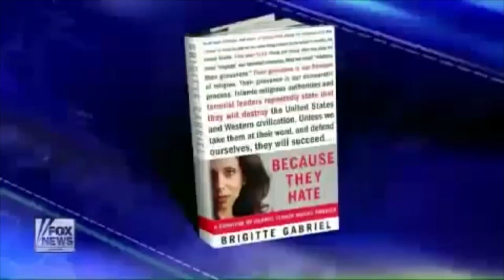بريجيت غابريئيل - شجاعة منقطعة النظير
اللبنانية بريجيت غابريئيل امرأة شجاعة تعيش حاليا في الولايات المتحدة، بلد الحرية،  اصدرت فيها  كتابا "  لأنهم يكرهون ". وفي هذا الكليب تستضيفها قناة فوكس الأمريكية للحوار عن استراتيجية الدروع البشرية التي ذاقتها بنفسها من تجربتها خلال الحرب الاهلية في لبنان.